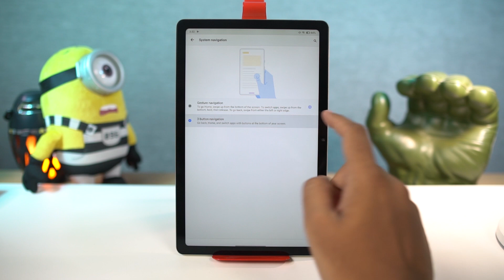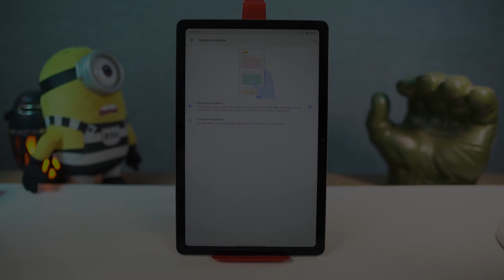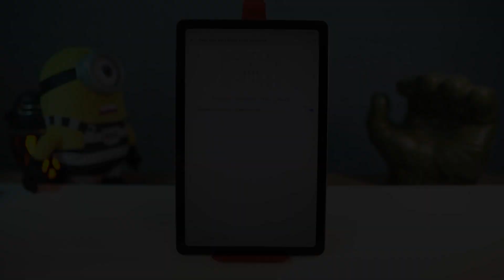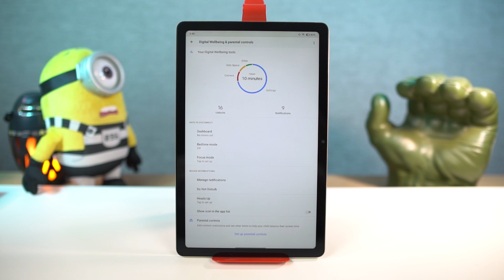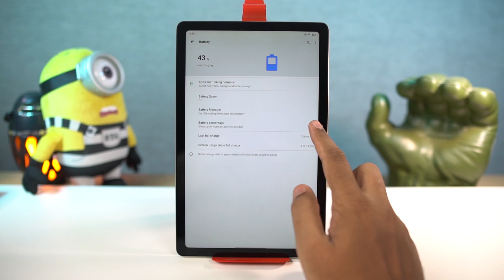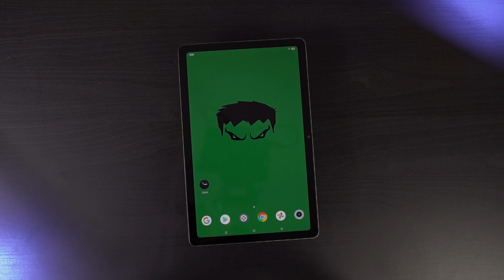Realme Pad 10+ Tips and Tricks In Telugu